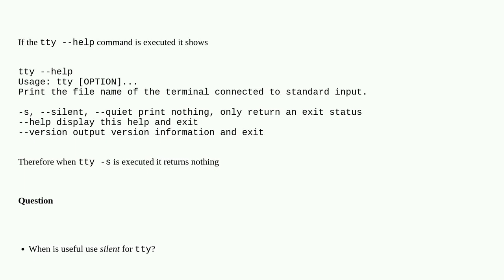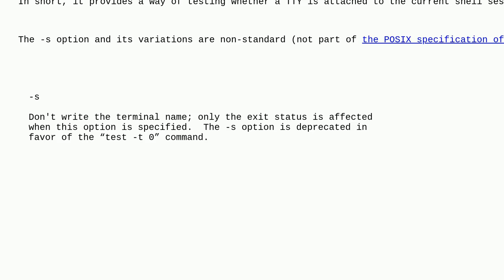Unix: When is useful use "silent" for tty?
When is useful use "silent" for tty?

A special thanks goes out to the community

  tty command-line terminal command